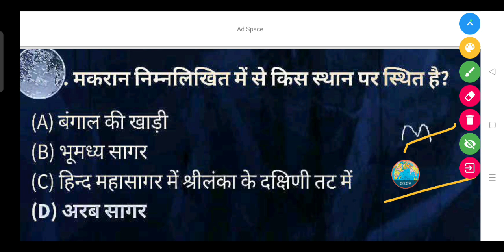मकरान निम्नलिखित में से किस स्थान पर स्थित है?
(A) बंगाल की खाड़ी

(B) भूमध्य सागर

(D) अरब सागर